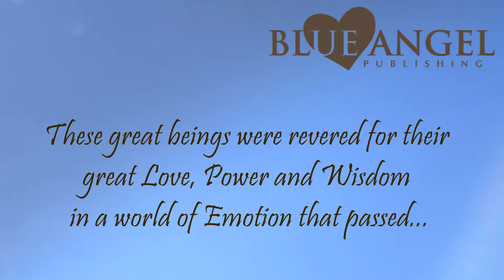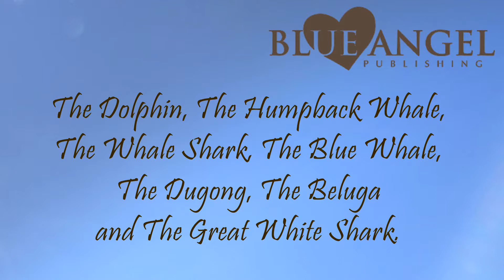Great Teachers of our Oceans - Video By Web Videos Australia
This video was produced by Web Videos Australia - If you want an ace videographer committed to the highest quality video production at the most competitive rates, we create videos for all genres: corporate videos, promotional videos, animation videos, testimonial videos, real estate and green screen videos. We can create any types of video for any type of budget. Not only is videography is our passion, we excel at video editing/post production. It doesn't matter what city - we have cameramen posted throughout the country, Sydney, Melbourne, Brisbane, Gold Coast, Adelaide, Canberra, Tasmania and Perth.

Join Justin Moikeha Asar for a Journey through the healing embrace of the Oceans Great Healers and Teachers, the Atlantian Nun Te K Ba.

Nun-te-ku-ba is the ancient Atlantian term for the Greatest teachers of our oceans, it translates roughly to, 'Living Beauty of the Spiritual Sea." These great beings were revered for their great Love, Power and Wisdom in a world of Emotion that passed, but now by natural cycle re-opened at the close of 2013. The need for these beautiful emotional ways has returned. This series is your chance to experience their Voice, Purpose and Love.